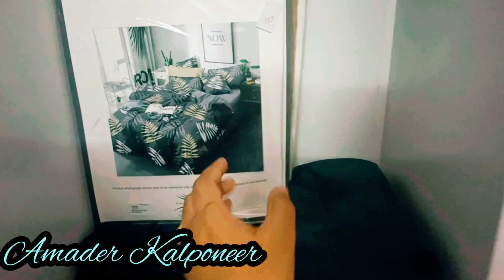How Did I Spend My Day Today || How Do I Organize My Middle Class Wardrobe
In today's video I shared my whole day's work...I will also share how I clean my fish aquarium...I will also share how do I organize my middle class wardrobe.